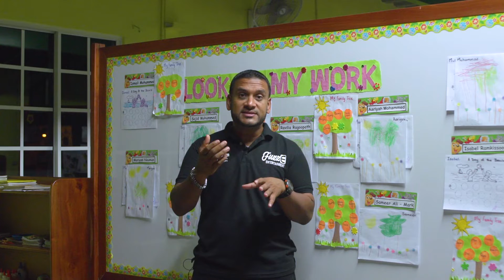Iftar Insights - Dow Oropouche ASJA Mosque, Mon Desir.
In Trinidad & Tobago, religious, social and ancestral customs have created unique interpretations and practices surrounding the breaking of the fast, known as the ifar.  This video series, 'Iftar Insights' seeks to shine light on the different traditions of various Masjids, Jamaats and Muslims in T&T.

In the quiet South Trinidad area of Mon Desir, lies a beautiful and majestic Masjid which grew and continues to grow from its quite humble beginnings in Dow Village. The South Oropouche Jamaat is a closely knitted, progressive and education based community. This is easily reflected in their ongoing construction to facilitate expansion of the early child care and childhood education center as well as the Madrasa (secular & religious school) for older students. The leadership of the mosque has also remained unchanged for close to forty years and this consistency has translated into steady, incremental growth by almost all positive measures which we will learn more about now in episode eleven (11) of Iftar Insights from Fuzz Events & Entertainment and Impression Studio.

Series editor, Rohan Ramgarib was accompanied by younger brother and drone footage (photo & video) specialist, Timothy Ramgarib. Together, they compiled the scenes with guest host, Tabshir Boodoo as well as B-roll footage to produce today's episode on Ramadan traditions in Trinidad & Tobago. This is done daily during Ramadan 2019 without interrupting the worshipers or the flow of the Mosque's proceedings. They worked with Tabshir (Tab) before when the Iftar Insights team visited the Haji Gookool Meah Memorial Masjid, St. James. For additional sample work from Impression Studio, you can click the links here:

Meanwhile, producers, Fazeer Rojan & Asma Mohammed of Fuzz Events & Entertainment Ltd. watched on and coordinated the shoots, while Tab guided them through the inner workings of his Jamaat by marriage - the Masjid from whence he found his now wife and mother of three boys, Kareema. She is instrumental in arranging for the 'Iftar Inisghts' team to visit the DOAM and she happens to be the mastermind and boss at Faria's Trading, a promotional products provider; your promotional specialists.

Ramadan Mubarak!